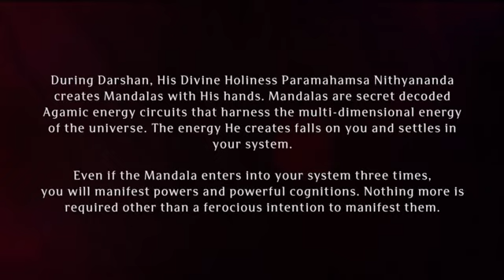Paramashivoham Oneness Capsule - 67